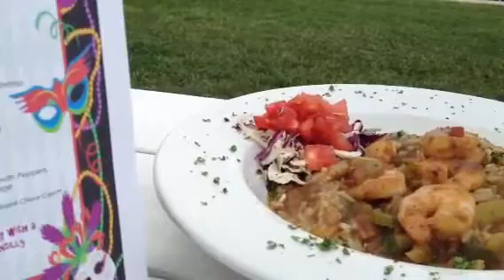Étouffée at Kingfish grill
Great food